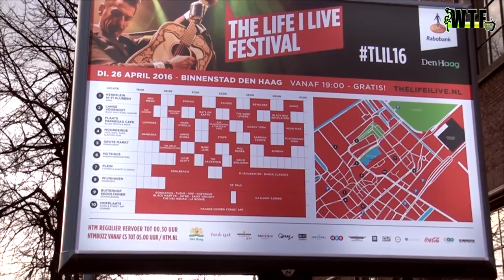AFTERMOVIE - LIFE1LIVE - WTF TV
Den Haag stond dinsdagavond weer in het teken van Koningsnacht. Het Life I Live Festival werd dit jaar voor de zesde keer op rij georganiseerd in de binnenstad van Den Haag. Er werden bijna 200.000 feestvierders verwacht.

Bijna het hele muzikale spectrum kwam voorbij op tien verschillende podia in de stad: soul, funk, blues, indie, garage, rock, roots, singer-songwriters, jazz en dance.